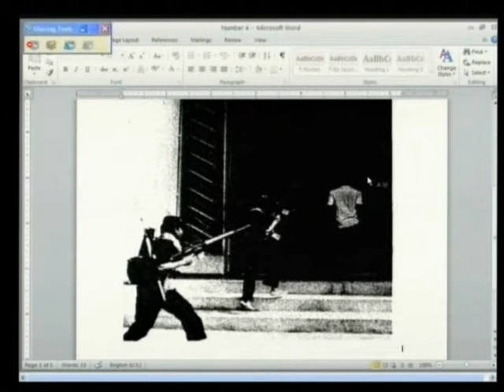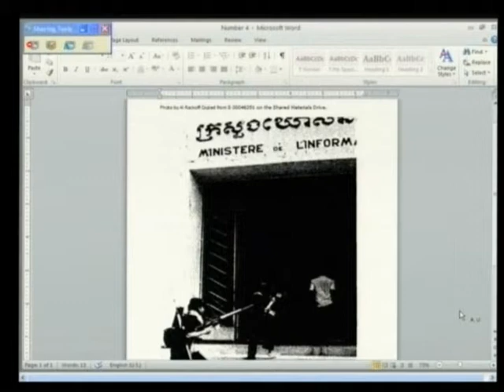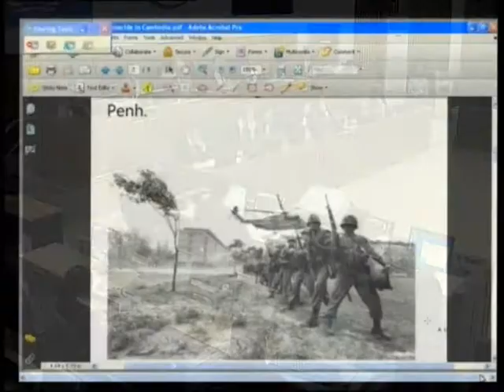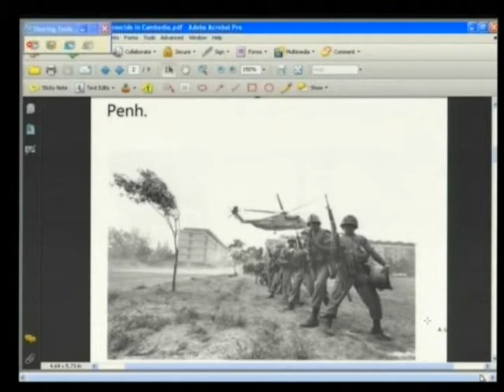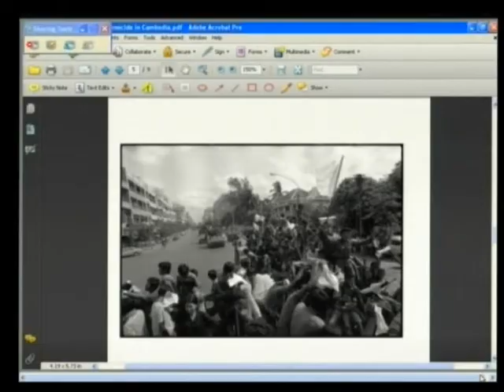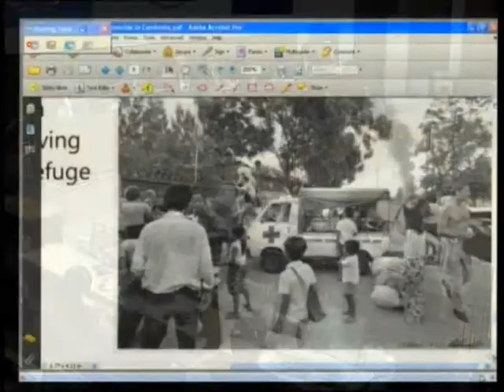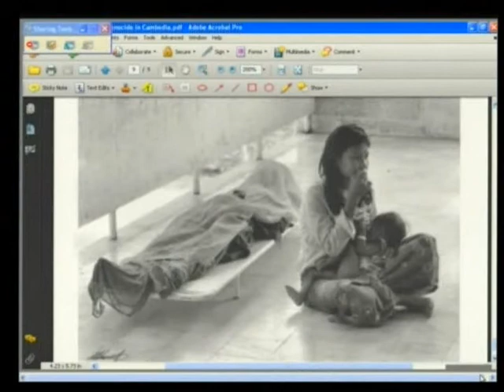Session 4 - 28-Jan-2013 - Case 002/01 FL KH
Trial Chamber - Witness - ROCKOFF Al